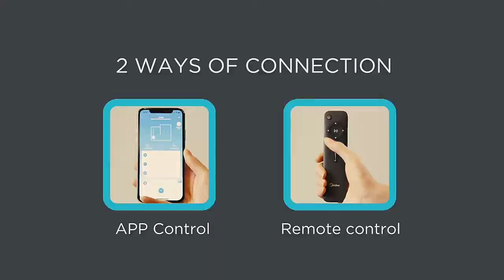Midea I5C Robot Vacuum Cleaner Mop Wireless Wet & Dry Smart Washing Robot